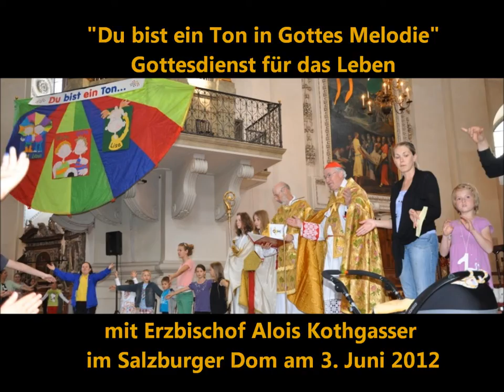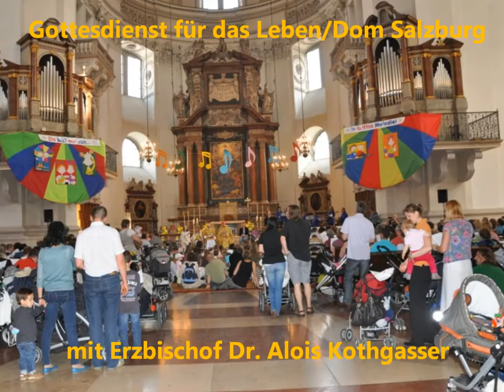Du bist ein Ton - GD für das Leben.wmv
Du bist ein Ton in Gottes Melodie

R: Du bist ein Ton in Gottes Melodie.
Ein schöner Ton in seiner Symphonie.
Ob Dur, ob Moll, ob leise oder laut,
mach dich mit Gottes Melodie vertraut.

1. Hier bist du willkommen,
keiner ist zu klein.
Hier wirst du ernst genommen,
genau so soll es sein.

2. Lasst die Stimmen klingen.
Was kann schöner sein,
als miteinander singen?
Komm und stimm mit ein.

3. Singt von seiner Güte,
singt von seiner Macht.
Bitte, Gott behüte
uns bei Tag und Nacht.